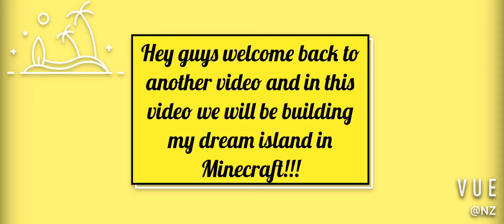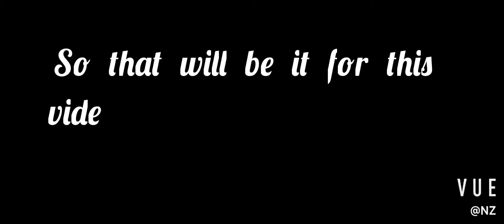OMG🤩 Building my dream island in Minecraft! MUST WATCH!!! Episode 1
It's totally for free! It's very safe! There's no viruses!